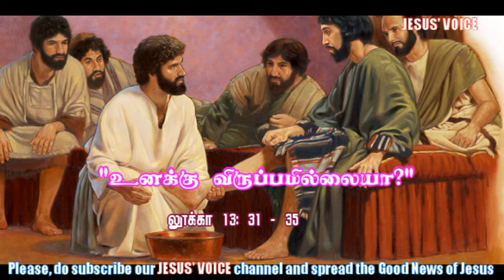உனக்கு விருப்பமில்லையா? || விவிலியச் சிந்தனை